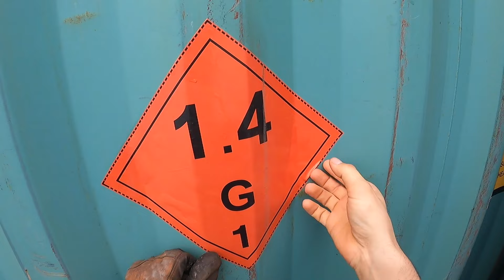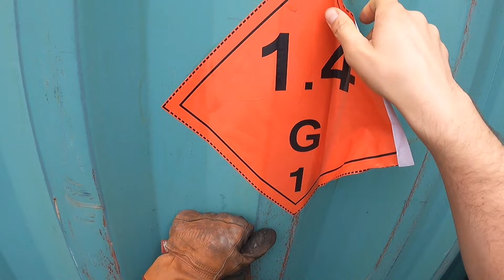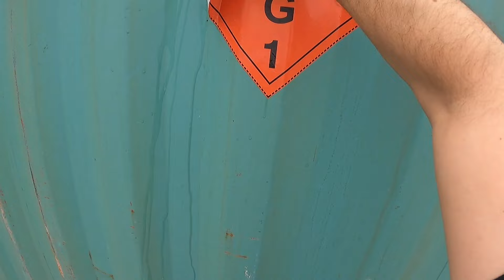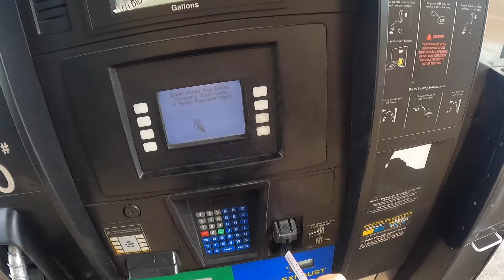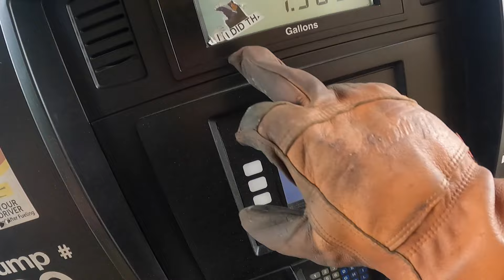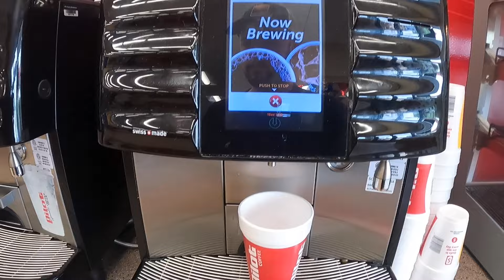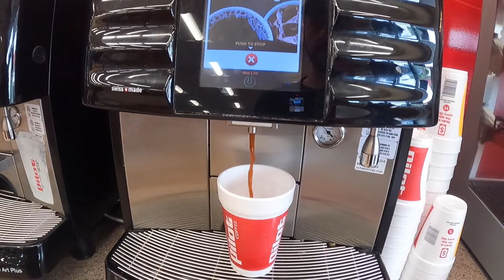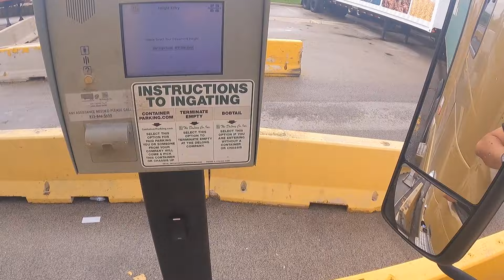Truck VLOG ADR Marfuri Periculoase